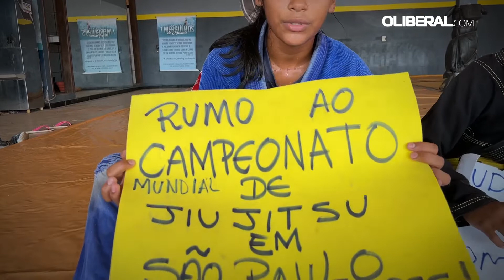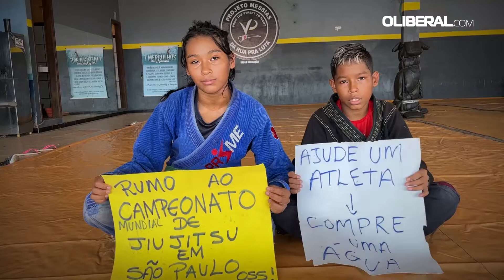Sem patrocínio, irmãos vendem água em semáforo para participar de Mundial de jiu-jítsu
Descrição: irmãos que venderam água para participar de torneio mundial falam das dificuldades e falta de apoio.